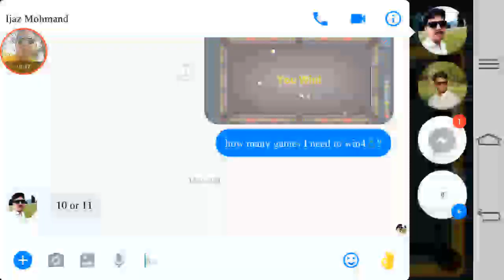🎱Ball Pool@Las Vegas10k- Shooter vs Yousha, Great Game!